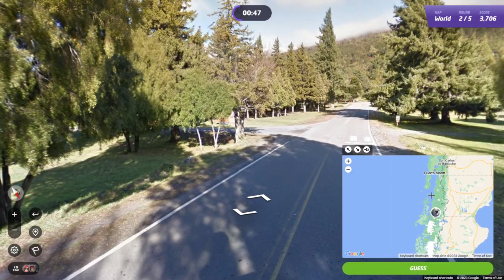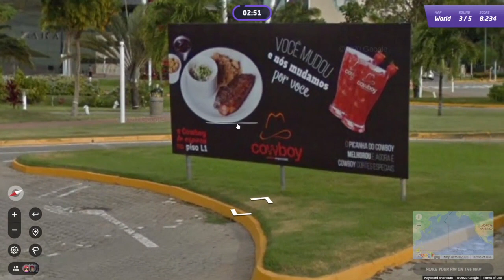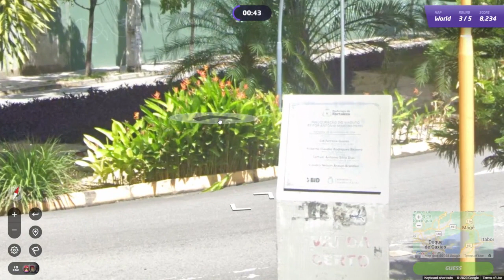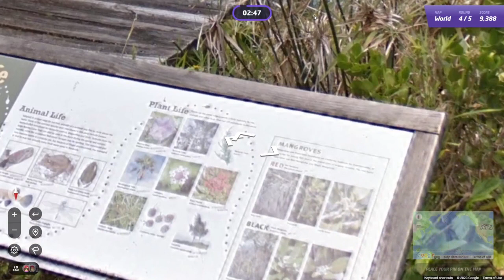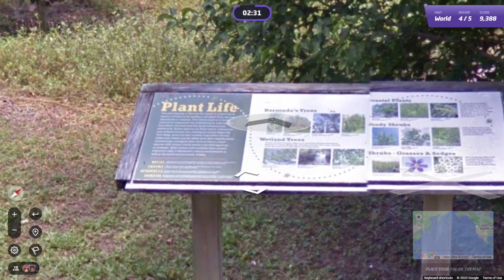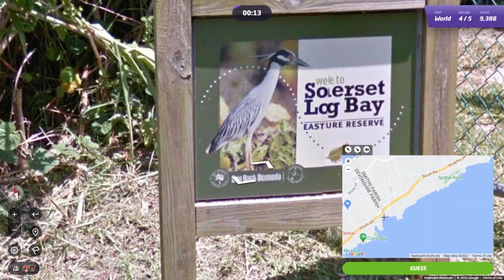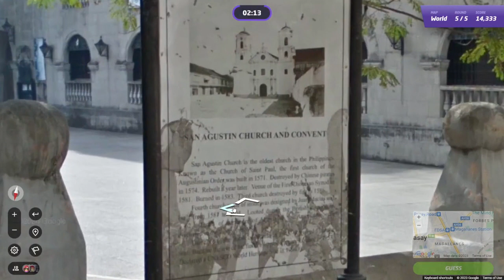GeoGuessr Daily Challenge #1384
Eigen schuld...